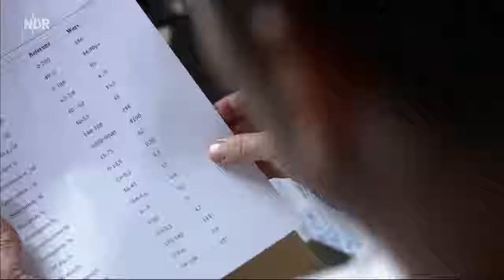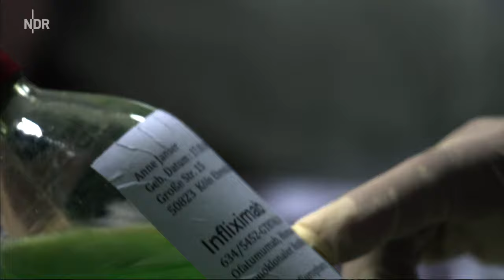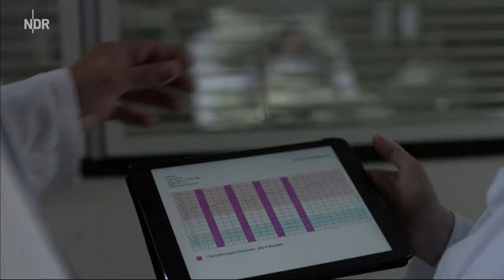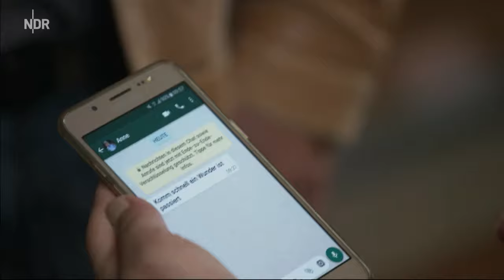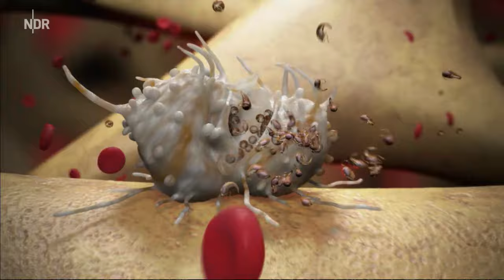Abenteuer Diagnose: Viszerale Leishmaniose